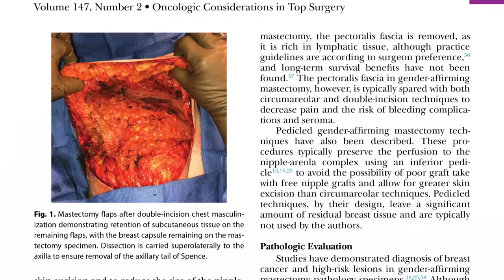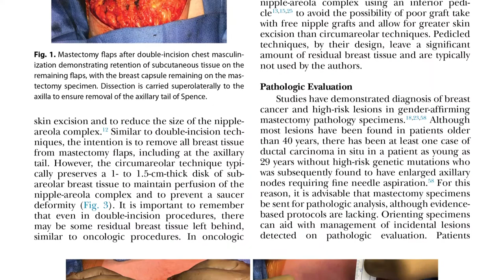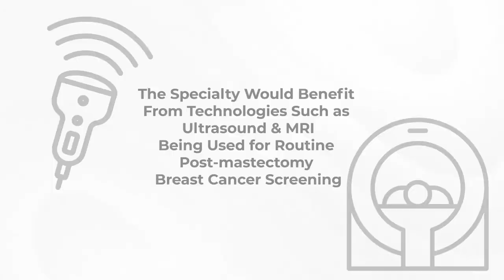Breast Cancer after Gender-Affirming Mastectomy. Plastic Surgery Hot Topics with Rod J. Rohrich, MD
In this video, Rod J. Rohrich, MD, Editor-in-Chief of “Plastic and Reconstructive Surgery,” discusses risks of and considerations for breast cancer following female-to-male gender-affirming mastectomies also known as “Masculinizing Chest Surgery” or “Top surgery.”

Read the February 2021 PRS PlasticSurgery article, “Oncologic Considerations for Safe Gender-Affirming Mastectomy: Preoperative Imaging, Pathologic Evaluation, Counseling, and Long-Term Screening” by Salibian, Axelrod, Smith, Fischer, Agarwal, and Bluebond-Langner. Find it on PRSJournal.com.